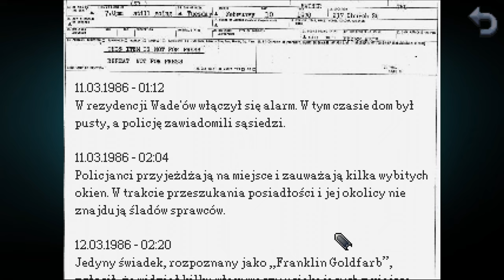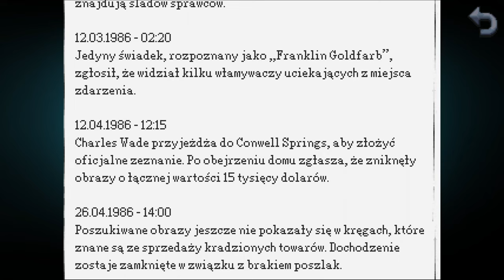[#8][PL] Kathy Rain - JAKIE SEKRETY SKRYWAŁ OJCIEC KATHY!?